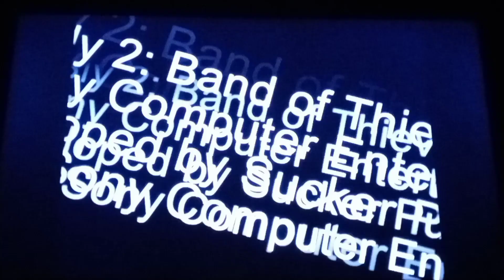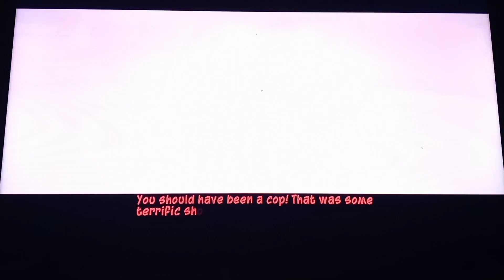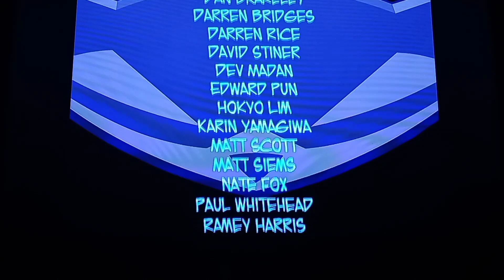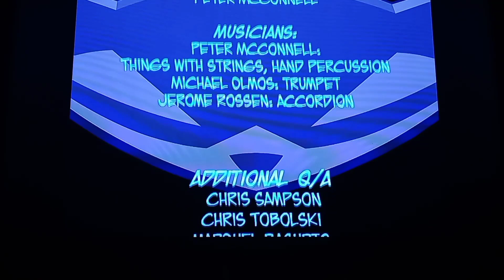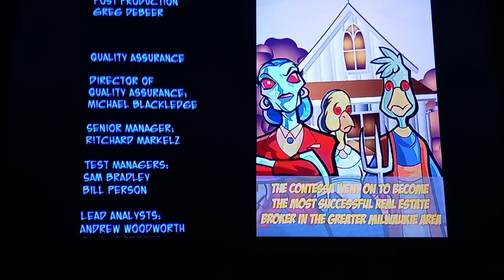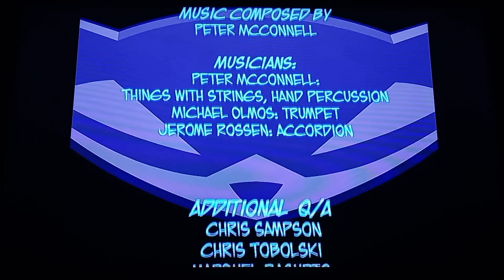Downfall Of the Owl